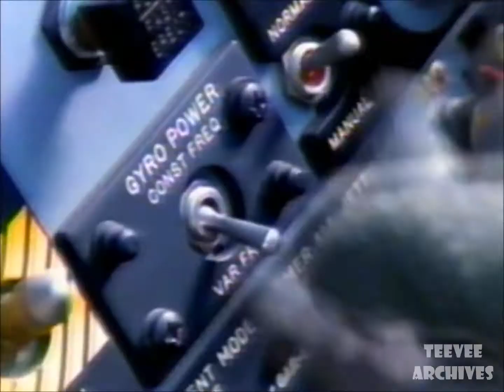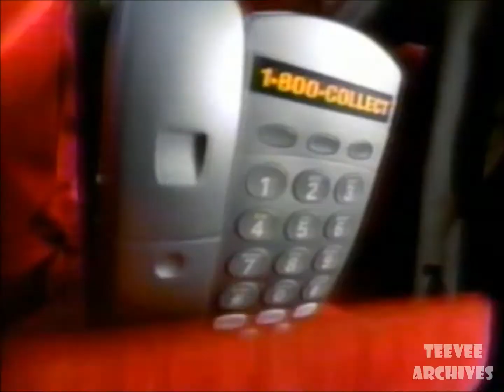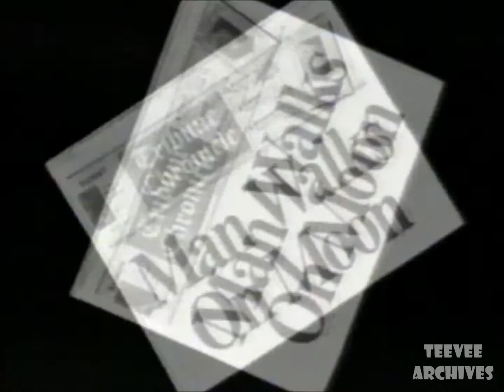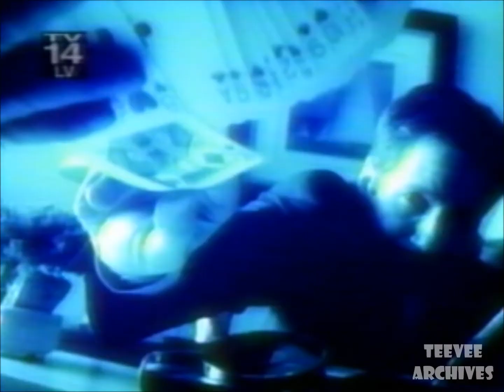Simpsons Commercial Break - January 16, 2000 (Faith Off)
Commercials that aired during the "Faith Off" episode of the Simpsons on January 16, 2000.